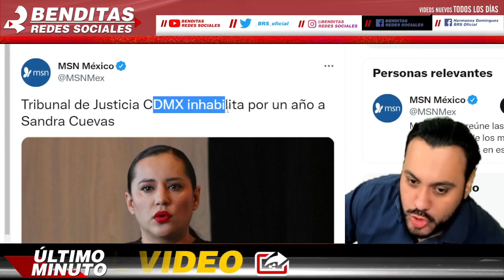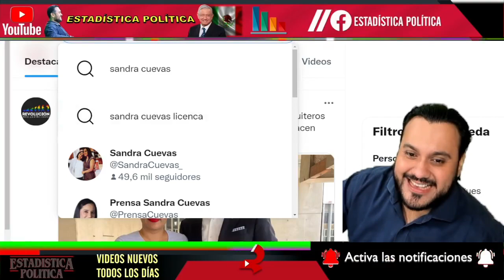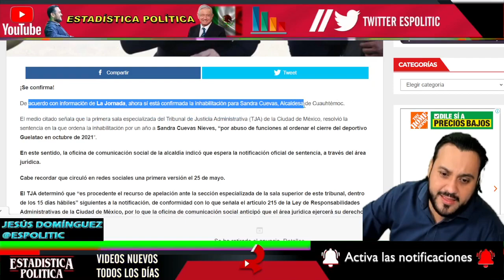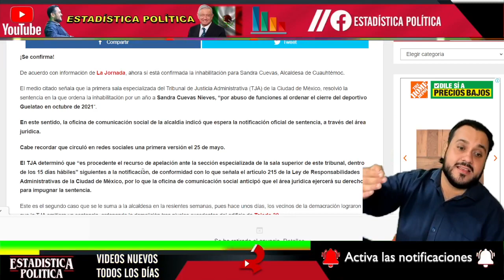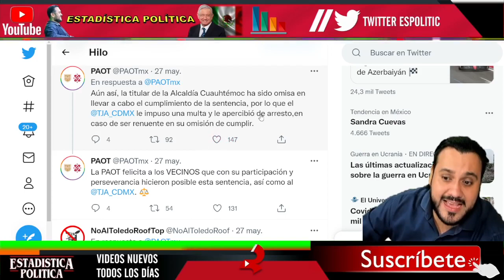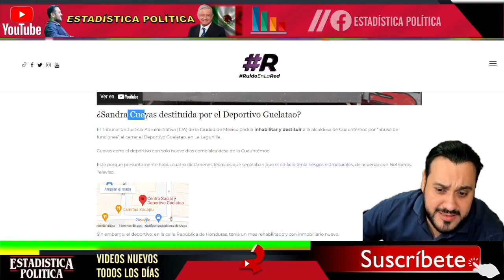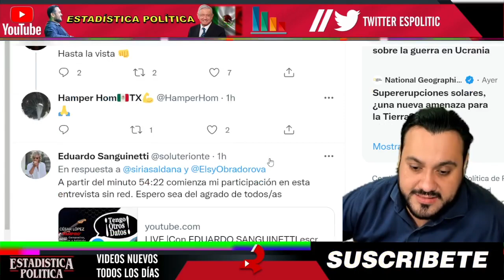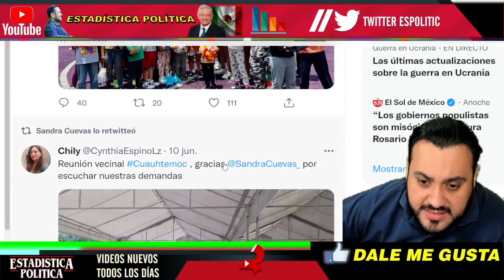EN SABADO LO PIERDE TODO ¡ ES OFICIAL CASI SE DESMAYA SANDRA CUEVAS TIENE QUE DEJAR LA ALCALDIA !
EN SÁBADO LO PIERDE TODO ¡ ES OFICIAL CASI SE DESMAYA SANDRA CUEVAS TIENE QUE DEJAR LA ALCALDÍA ! - ESTADISTICA POLITICA

benditasredessociales,noticias,mexico,amlo,pri,pan,prd,lopezobrador,andresmanuellopezobrador